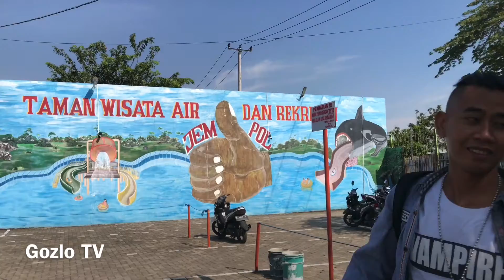WATERBOOM JEMPOL CILEDUG